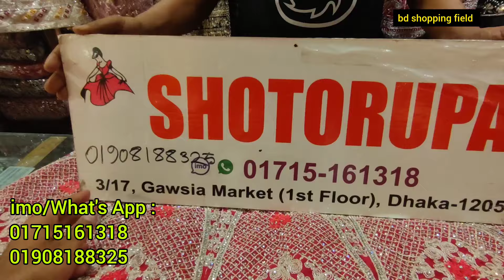গাউছিয়ার মধ্যে বিপুল জনপ্রিয় পার্টি গারারা ড্রেস | bridal sharara gharara | wedding dress